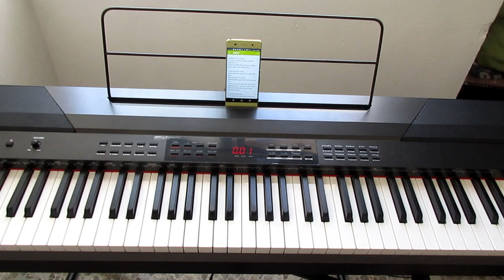Te lo pido por favor Juan Gabriel piano tutorial